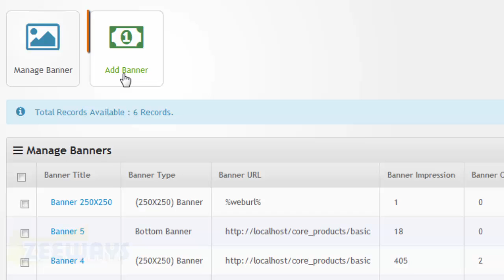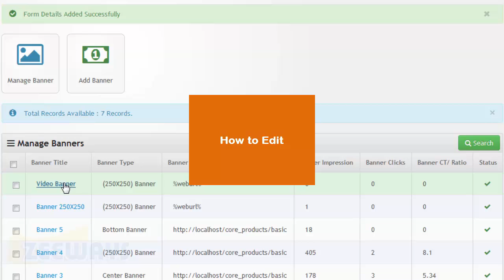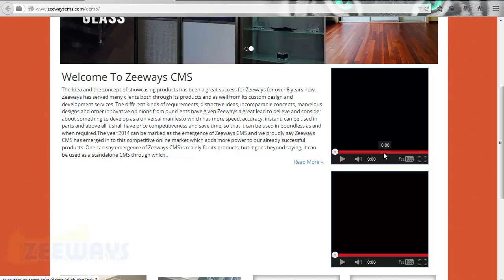How to Add Banner using Script Code